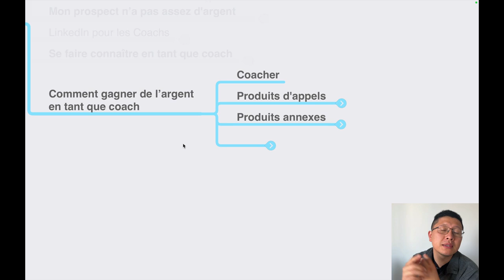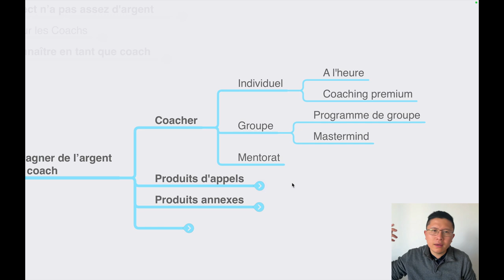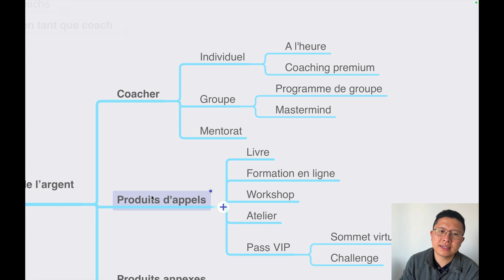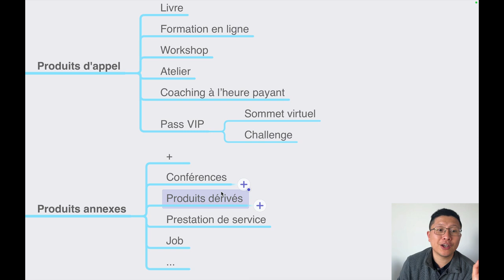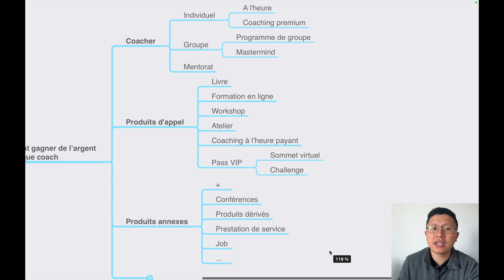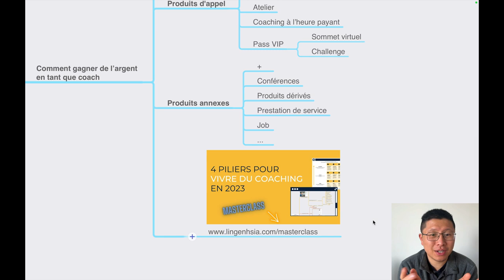Comment gagner de l'argent en tant que coach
Dans cette vidéo, je vais vous présenter trois méthodes efficaces pour booster vos revenus :

👉 Le coaching
👉 Les produits d'appel
👉 Les produits annexes

Imaginez pouvoir gagner plus d'argent tout en aidant vos clients à atteindre leurs objectifs de vie. Vous pourriez enfin vous concentrer sur votre passion tout en faisant croître votre entreprise.

Le rêve, non ? 😍

🎥 Cliquez sur play et découvrez en détail les trois différentes méthodes pour gagner de l'argent en tant que coach !